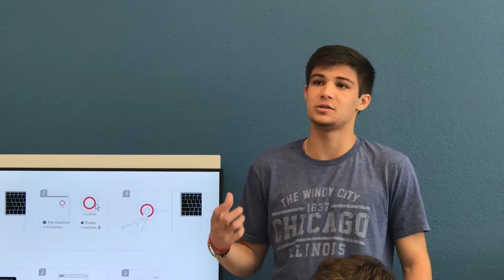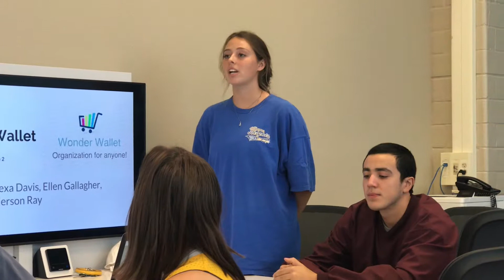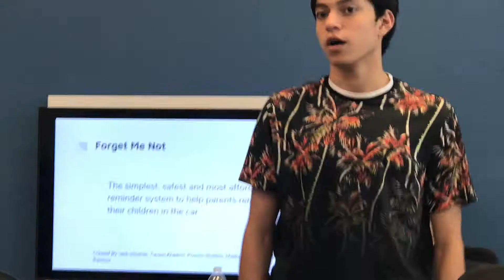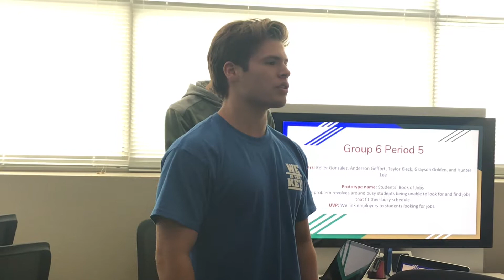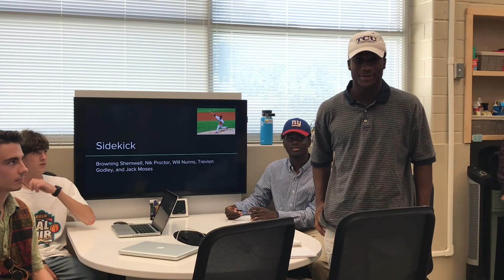Elevator Pitches First Attempt 2018